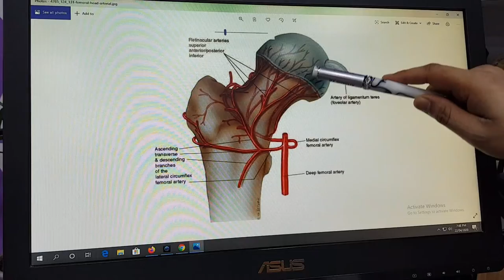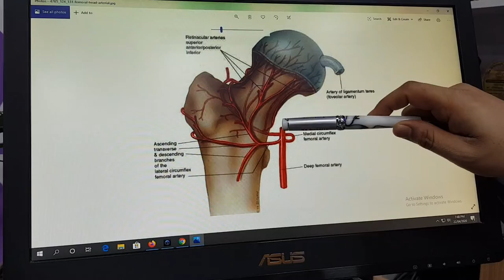এভিএন রোগ কি ? চিকিৎসা কি? AVN DISEASE AND TREATMENT